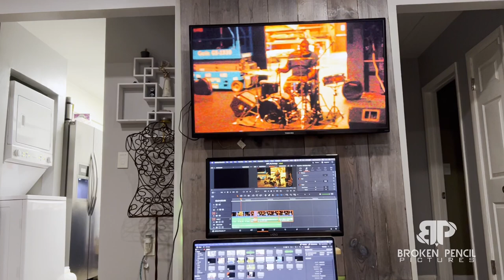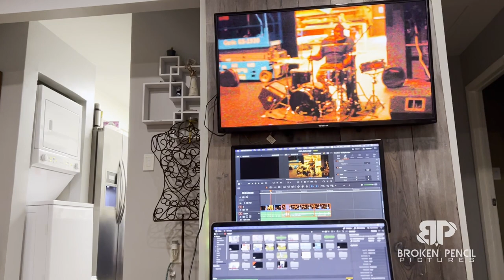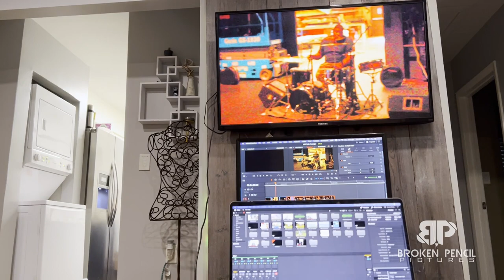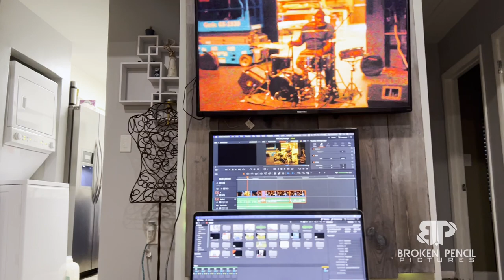Ep. 08 LMGG BDay PodCast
Birthdays, in their essence, are arbitrary reminders of the relentless march of time and the inexorable aging process. These annual rituals often serve as stark reminders of unfulfilled expectations and unrealized dreams. Instead of genuine celebration, they can evoke a sense of existential contemplation, forcing individuals to confront the stark realities of missed opportunities and unmet goals. The seemingly joyous occasions become occasions for introspection tinged with regret, as the relentless ticking of the clock underscores the fleeting nature of life. Moreover, birthdays can amplify feelings of inadequacy as societal expectations and comparisons intensify. Far from being moments of genuine happiness, birthdays can be laden with a sense of disappointment, emphasizing the impermanence of youth and the looming specter of mortality. In this light, birthdays emerge not as joyous celebrations, but rather as annual checkpoints highlighting life's unmet promises and the relentless march towards an uncertain future.